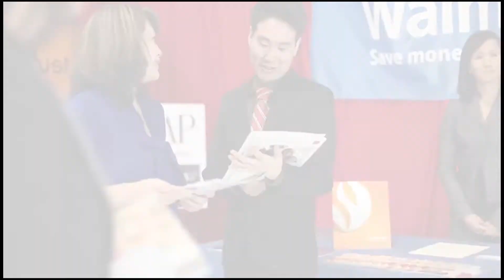"NAAAP Genie" Commercial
Director, Writer & Co-Producer: Misa Nguyen
Co-Producer: Rob Lee of Burnt Gum Entertainment
Executive Producer: Phillip Hoang from NAAAP-Southern California

CAST
Lead Actor: Will Choi
NAAAP Genie: Bill Imada
Voice-over: Adrian Zaw

Featured Extras: Carol Jackson from Macy's, Bianca Calingo, Christina Espiritu, Phillip Hoang, David Lee

Background Extras: Lorna Bui, Phil Cheng, Arnel Dino, Dori Do, John Ernesto Espiritu, Sarah Ford, Carrie Gan, Tina Huynh, Kristen Khan, Jhemon Lee, Buortau Lin, Arlene Paraiso, Laurie Tran, Pauline Tsang, David Wang, Elizabeth Yang, Max Yang

Child Extras: Kaili Bui, Liliana Kazachka, Alexander Kazachki, Christian Khan, Korina Lee, Becky Yang

CREW
Editor & Director of Photography: Marla Ulloa
Editor: Aaron Buck
Music Composer: Ryan Pena
Director of Photography: Johann Reynaldo Diel
Camera Operator: Darryl DeLaney
Camera Operator: Patrick Chien
Boom Operator: Wesley Nguyen
Set Designer: Cheryl Villaruz
Hair & Makeup Artist: Kristina

Special thanks to Access Group Media and IW Group for the use of their locations and NAAAP-Southern California members and supporters for donating props.